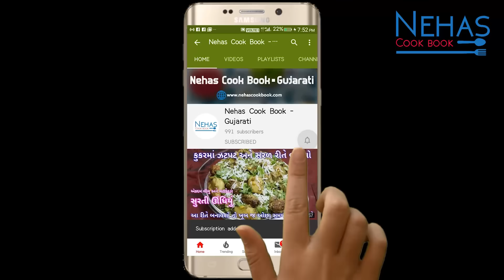ઘરે હોટલ જેવા ચટણી સાથે ઈન્સ્ટન્ટ ઈડલી સંભાર | Instant Idli-Sambar | Idli, chutney and Sambar